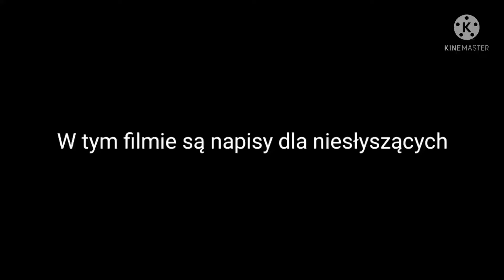Historia jak Polsat BOX teraz rządzi (wersja plotagon) (napisy dla niesłyszących)